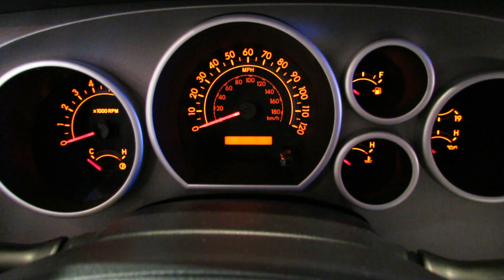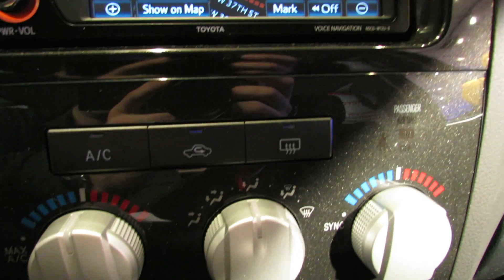2012 Toyota Tundra TRD Rock Worrior Exterior and Interior at 2012 New York Auto Show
2012 Toyota Tundra TRD Rock Worrior Exterior and Interior at 2012 New York Auto Show